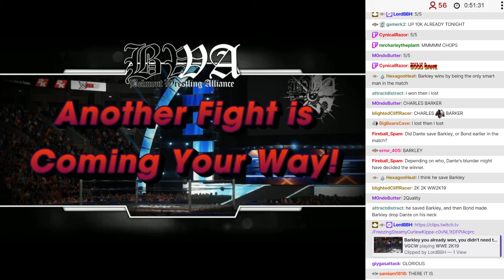BWA S11E03 - 05: Loading